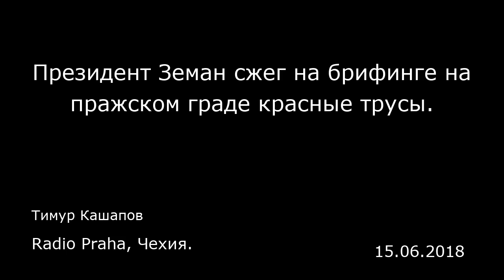Президент Земан сжег на брифинге на пражском граде красные трусы. Radio Praha, Чехия.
Президент Земан сжег на брифинге на пражском граде красные трусы.
Radio Praha, Чехия.
Тимур Кашапов
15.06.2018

Милош Земан на организованном на Пражском Граде брифинге сжег красные трусы, которые известная своими перформансами на политические темы чешская арт-группа Ztohoven вывесила над резиденцией главы государства в 2015 году. Таким образом, творческий коллектив продемонстрировал свое отношение к президенту.   По словам Земана, администрация главы государства приобрела трусы у Комитета по управлению госимуществом за одну крону. В ходе мероприятия он также указал собравшимся журналистам, что политику следует проводить «на основании обмена мнений, а не нижнего белья» и подчеркнул, что «время нижнего белья в политике закончилось».  ...